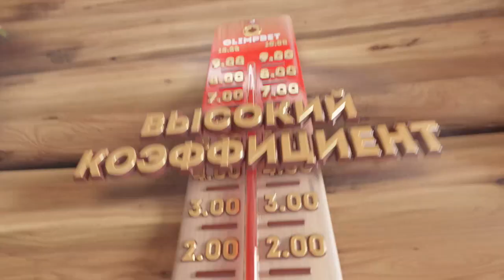«Факел» в лицах | Андрей Мендель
Завтра «Факел» сыграет с «Волгарём» – клубом, цвета которого ещё в прошлом сезоне защищал наш опорный хавбек Андрей Мендель. Мы совершили с игроком прогулку по Воронежу, поговорив о его детстве, футбольном пути и жёлтых карточках.